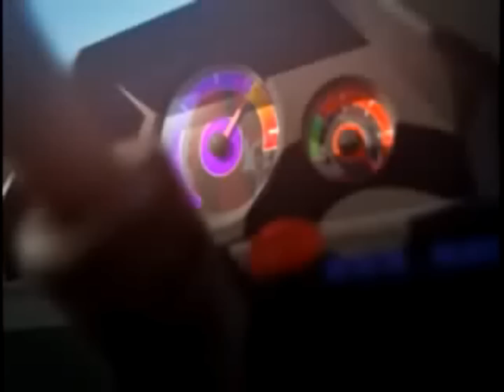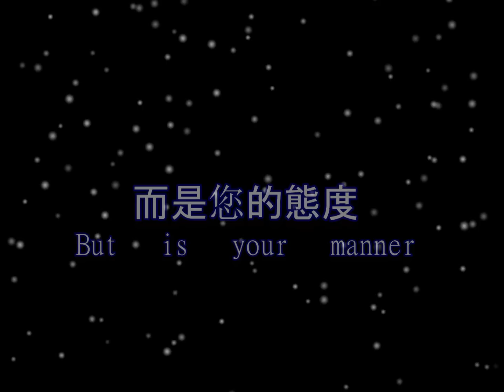TF★TiMe 2011宣傳片(秋季)